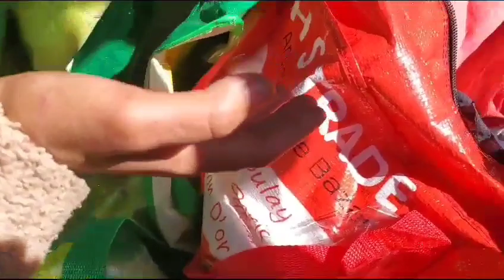الى أعالي جبال الحوز عالم سوسو مشات